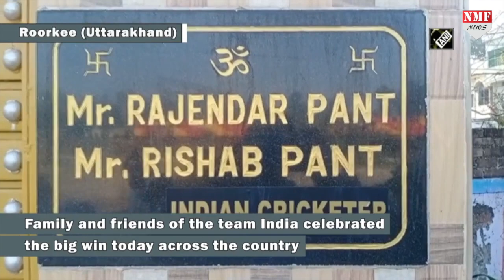ऑस्ट्रेलिया की जीत से सुंदर, ऋषभ और सेराज का परिवार खुश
ऑस्ट्रेलिया की जीत से सुंदर, ऋषभ और सेराज का परिवार खुश, क्योंकि जितना शानदार प्रदर्शन इन लोगों ने किया है…उसकों को देखकर सभी लोग खुश हो सकते है…